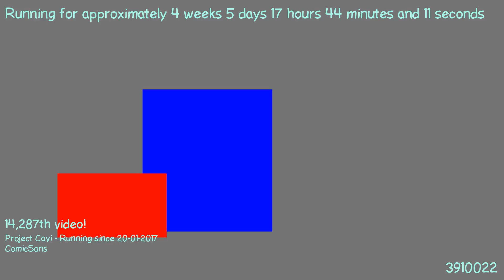1487864908 - Webdriver Cavi - F_0